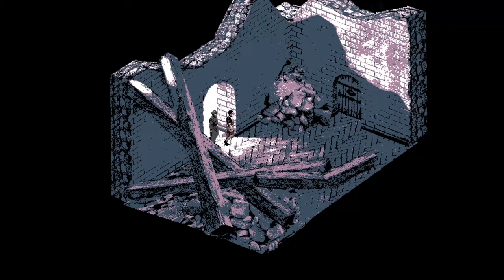Top 10 BEST Indie Game Hidden Gems – March 2024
Games you might have missed

00:00 ► #10 SENTRY
01:11 ► #9 The Brew Barons
01:53 ► #8 Berserk Boy
02:38 ► #7 AutoForge
03:39 ► #6 Raw Metal
04:50 ► #5 Bingle Bingle
05:45 ► #4 Pepper Grinder
06:37 ► #3
07:44 ► #2
08:56 ► #1